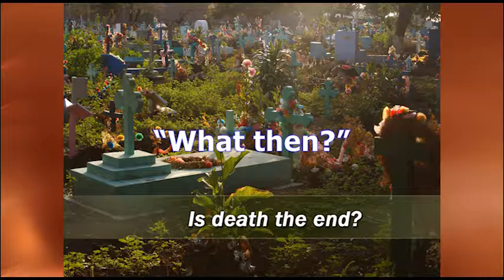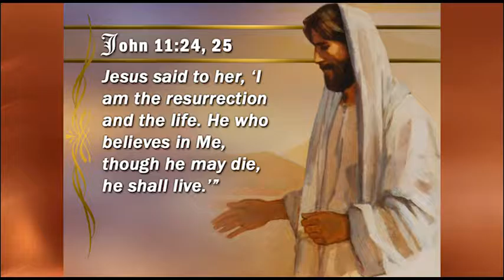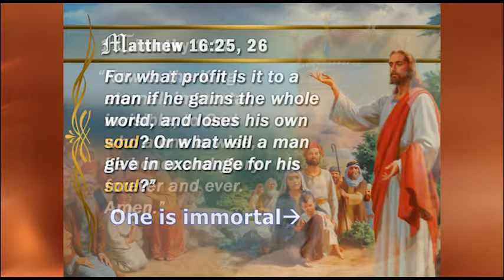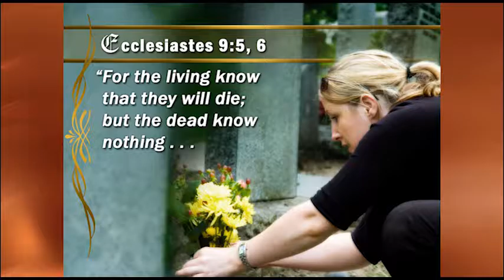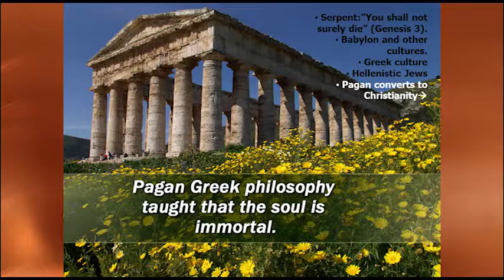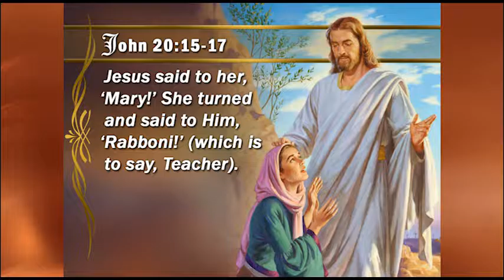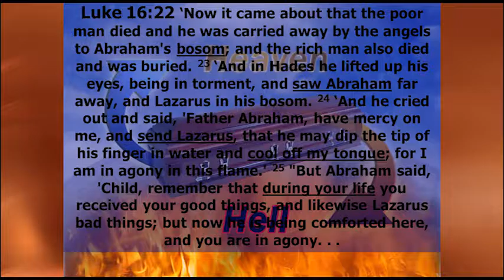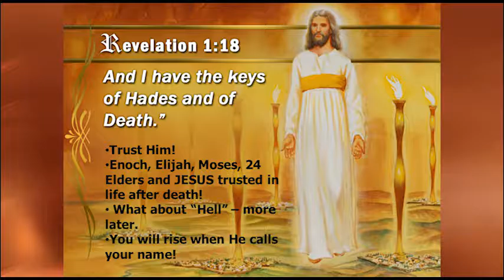Revelation's Hope 17: The Keys of Death & Hell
Socials